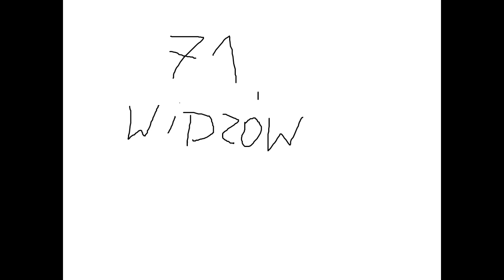Gotham i Ivona-71 widzów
71 widzuf już